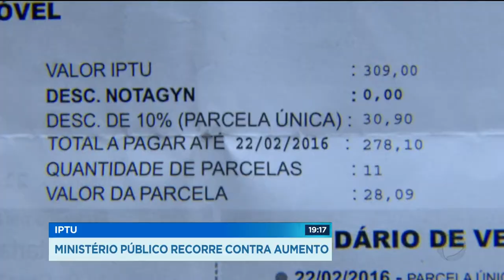GR - IPTU: Ministério Público recorre contra aumento - 09-02-2018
O Ministério Publico decidiu entrar com ação na justiça contra o aumento do IPTU em Goiânia. O pagamento com dez por cento de desconto vence no dia 20 deste mês. Até lá, os promotores entendem que as pessoas não devem pagar o imposto, antecipadamente. O melhor agora é esperar que haja uma decisão.